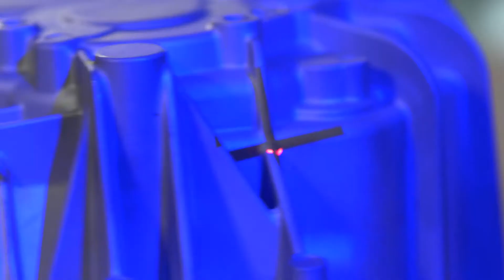Představujeme 3D skener ATOS Q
3D skener ATOS Q je optický skener a využívá technologii strukturovaného světla. Najde široké uplatnění v průmyslu a to v celém výrobním cyklu. Od vývoje a ověření prototypových dílů až po výstupní kontrolu kvality finální produkce. ATOS Q je určen pro měření malých a středních dílů. Změna nastavení rozsahu měření je otázkou vteřin. Díky nabízenému příslušenství může být proces skenování pomocí 3D skeneru ATOS Q poloautomatický. 3D skener je díky své konstrukci a hmotnosti snadno přenosný a můžete jej tudíž instalovat přesně na místo, kde potřebujete.